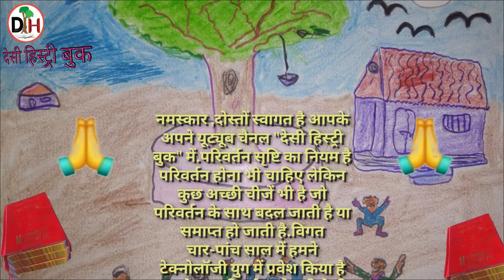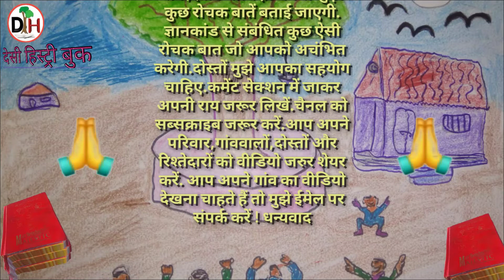Desi history book / देसी हिस्ट्री बुक / desihistorybook / YouTube channel desi history book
नमस्कार दोस्तों,
                             मुझे उम्मीद है की वीडियो देख ने के बाद आप को गर्व महसूस  होगा।वीडियो बनाने का मकसद यह है की इस टेक्निकल युग ,बदलते सामाजिक परिवेश में भी लोग अपने गांव के इतिहास के बारे में जान सके।   .दोस्तों, आप अपनी राय कमेंट सेक्शन में जाकर जरूर लिखे और दोस्तों चैनल को सब्सक्राइब जरूर करें जिससे की मेरा हौसला बना रहे और में आप को बेहतर से बेहतर दे सकु।वीडियो को लाइक करने के साथ -साथ शेयर जरूर करे ताकि आप के दोस्त ,रिस्तेदार भी आप के गांव के बारे में जान सके।

linkedln       -

                       आप मुझे ई-मेल पर भी संपर्क कर सकते है -